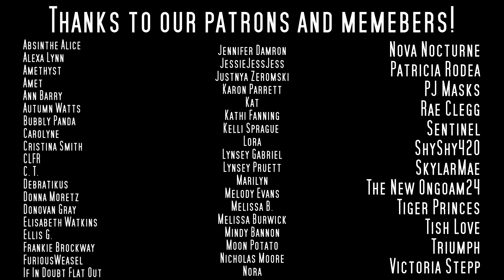There's a Shadow Man In The Elevator. - NoSleep Horror Stories w/ Rain & Thunder Sounds | Mr. Davis